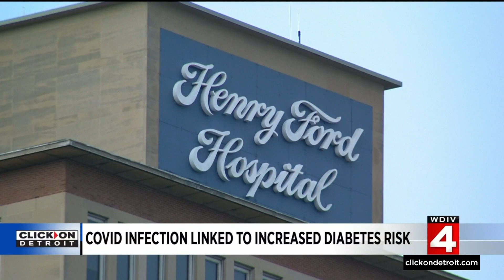COVID infection linked to increased diabetes risk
Study shows that patients who had COVID-19 were 40% more likely to develop diabetes in the following 12 months.